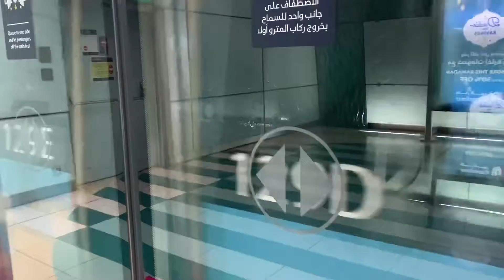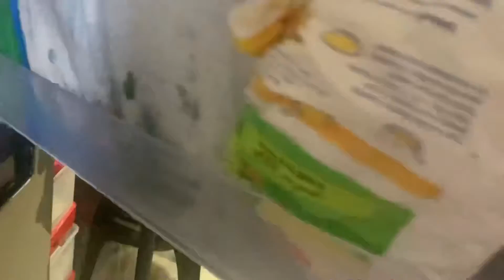Biyaheng dubai metro!